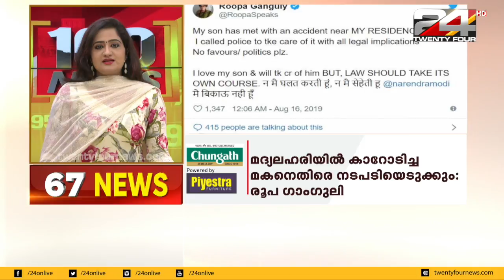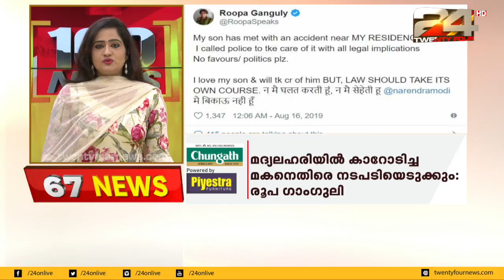100 NEWS | 100 Top News Of The Day | 17 August 2019 | 24 News